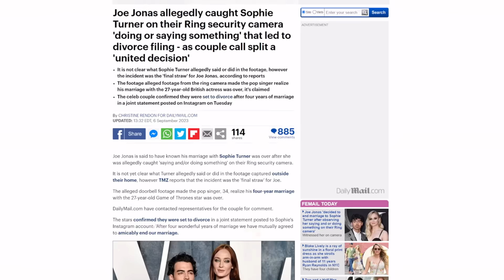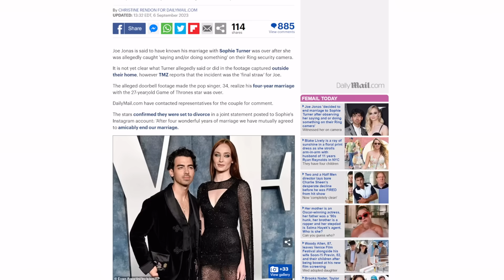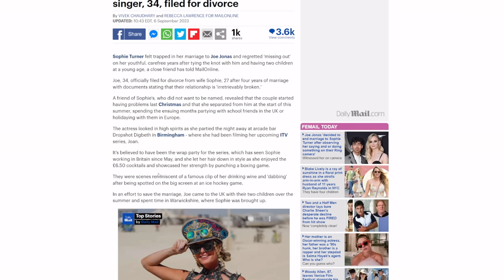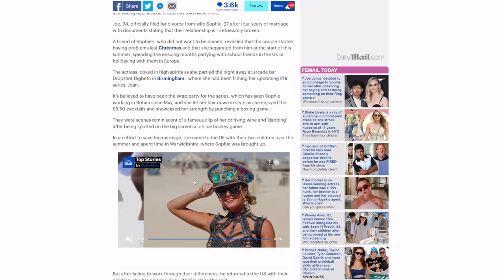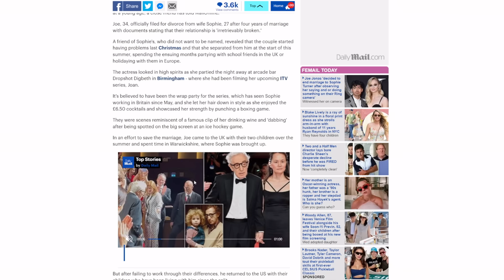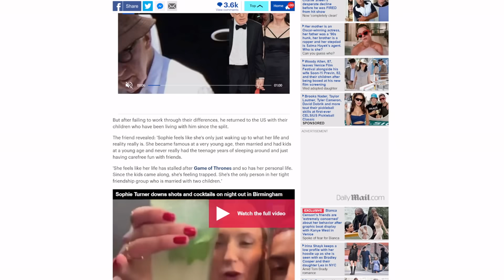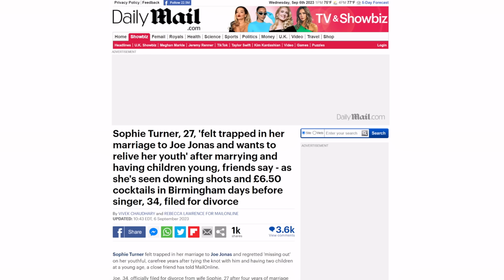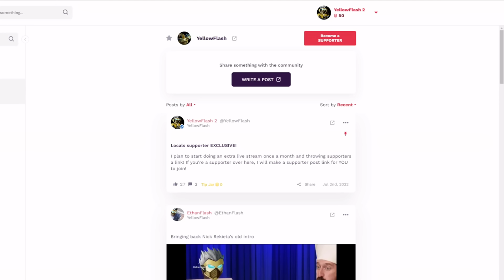Hollywood FLOOZY! Sophie Turner leaves her family so she can DRINK and sleep with random dudes!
Joe Jonas files for divorce from Sophie Turner, for some sad reasons.